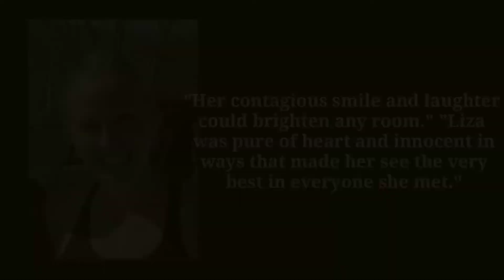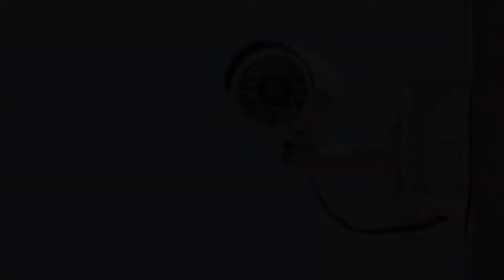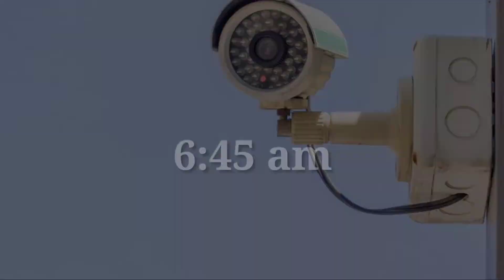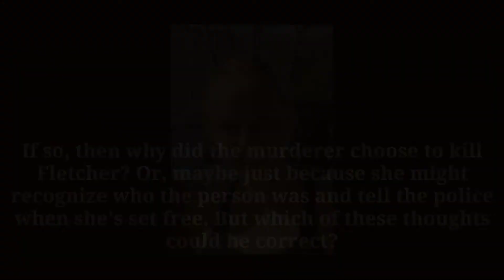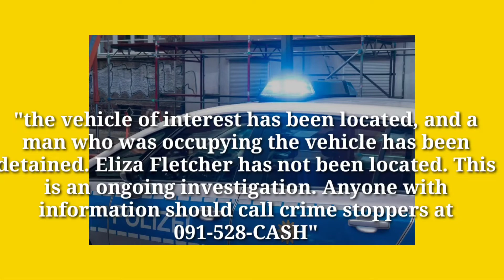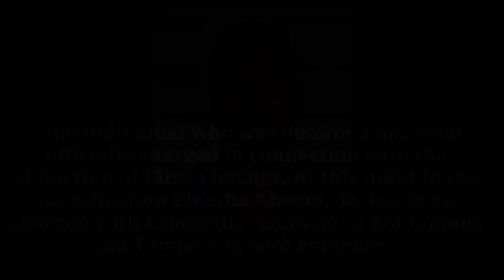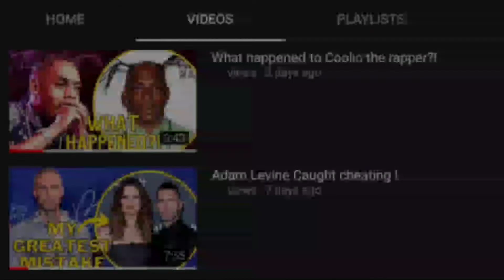Who is Eliza Fletcher murderer?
Who murdered Eilza Fletcher?
For why and what reason?
Watch us as we break it down for you!